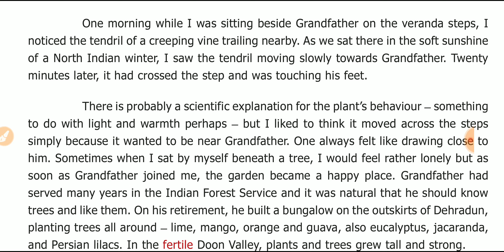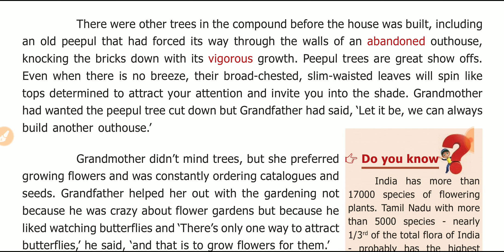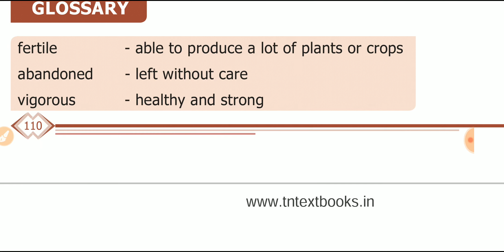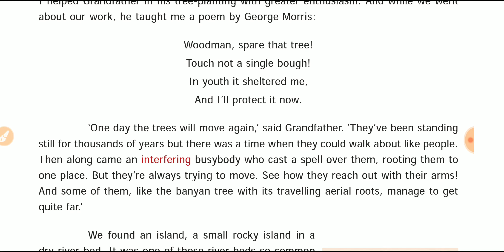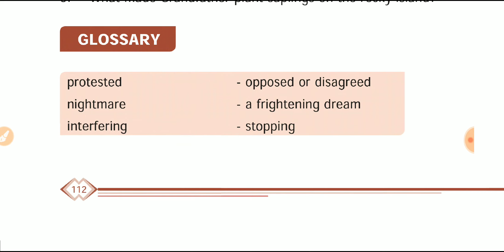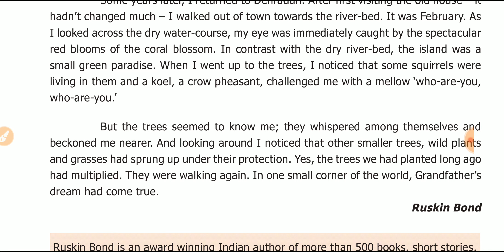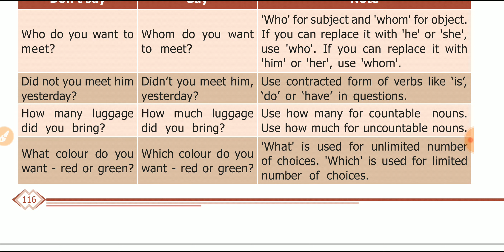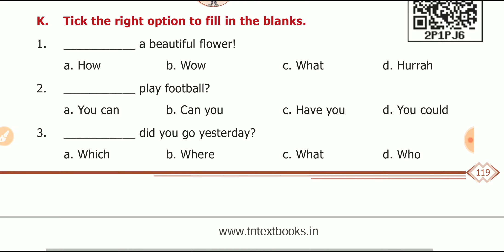WHEN THE TREES WALKED - GENERAL ENGLISH - UNIT 2 - 6 TH STD NEW BOOK - TERM 1 - PROSE - 9600819370